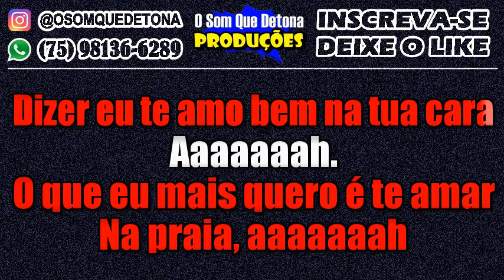KARAOKÊ DE ARROCHA - AMOR NA PRAIA (NATTAN)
PRODUÇÃO: O SOM QUE DETONA
TECLADO: YAMAHA PSR E443 - KIT SAMPLES KONTAKT THIAGO AQUINO